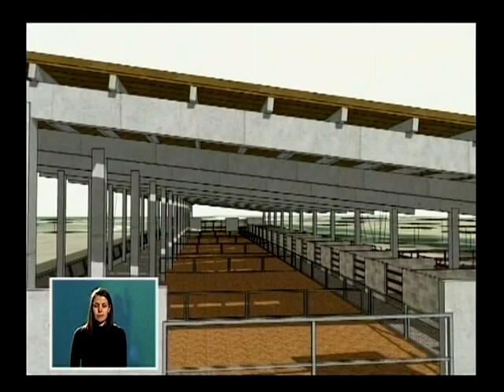lugo de norte a sur pg. 68.mpg